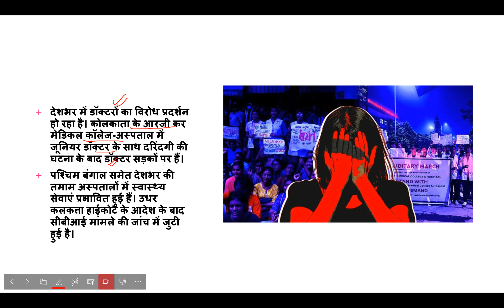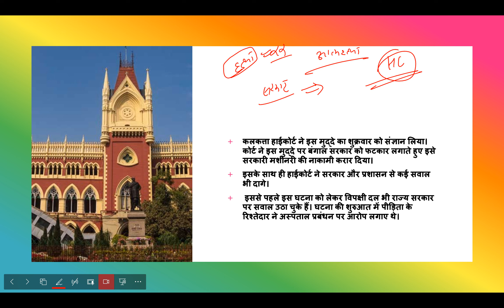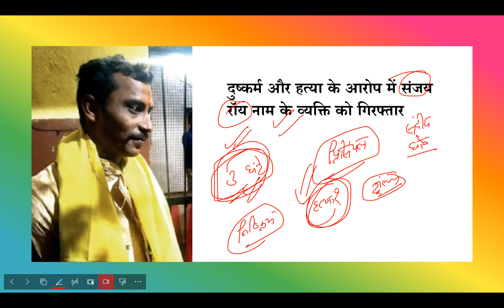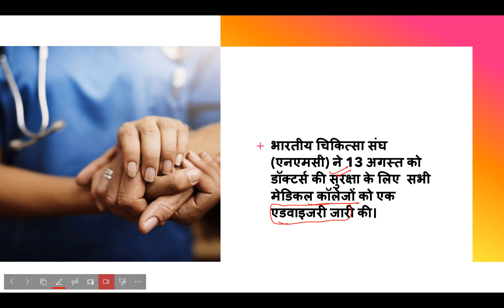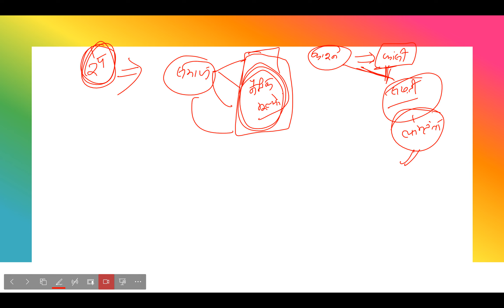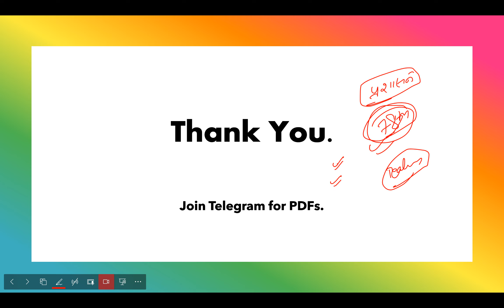Kolkata Doctor Case| कोलकाता रेप और हत्या मामला| महिलाओं से दरिंदगी आखिर कब तक?| Delight IAS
1. Nirbhaya 2.0 Case: Kolkata Rape Case?
2. Kolkata Doctor rape-murder Case?
3. Kolkata Doctor Death Case LIVE?
4. Rape and Murder case of Kolkata Doctor?